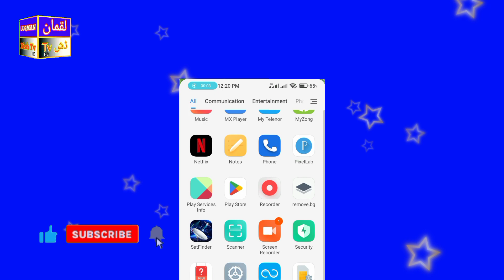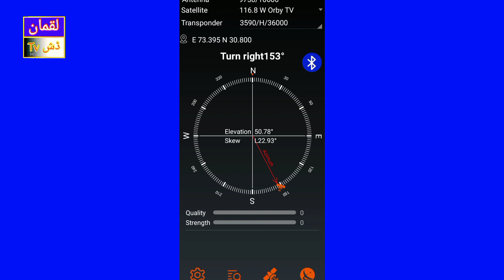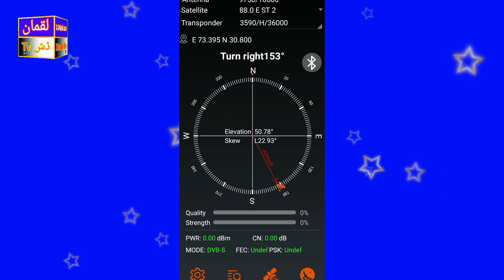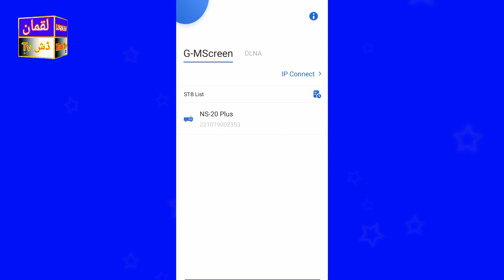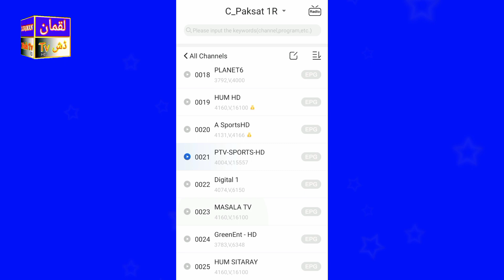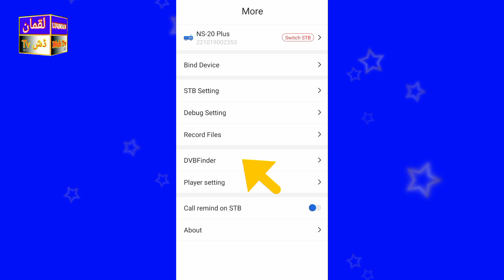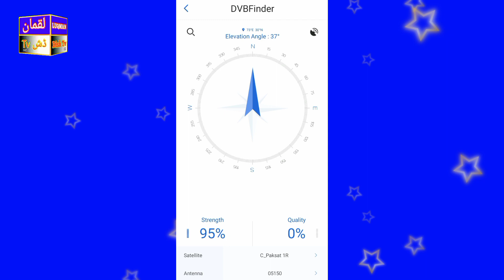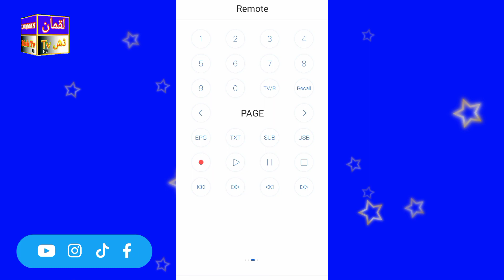Mobile se Dish k signal set Karen| Dish settings without dish finder | Luqman Dishtv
Dish Signal settings without Finders||Mobile se Dish signal set karain||Urdu/Hindi Luqman Dishtv

friends koi b satellite Minton mein find/Search karain Mukamal tarika iss video mein majood hy